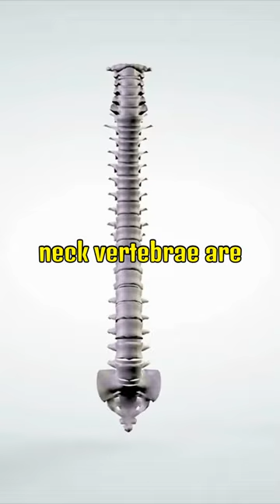Humans and giraffes have the same number of neck vertebrae? Daily Dose Of Fact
Did you know that humans and giraffes have the same number of neck vertebrae? That's right, both species have 7 neck vertebrae! Giraffe neck bones are just much larger and longer. 🦒📏

These 7 vertebrae in giraffes can measure up to 10 inches (25 cm) each, while human neck vertebrae are only around 1-1.5 inches (2.5-3.8 cm) each. This helps giraffes reach those tasty leaves high up in the trees! 🌿😋

Despite having long necks, giraffes still have the same number of muscles in their necks as humans – around 20 pairs. These powerful muscles help them support and move their massive necks! 💪🦒

So, the next time you see a giraffe gracefully stretching its neck, remember that you share something in common with these beautiful creatures! 🤯🦒

Make sure to like, follow, and share for more amazing facts! GiraffeFacts HumanConnection 🌟